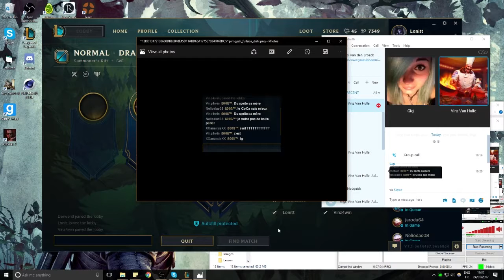League of Legends: Vinz = Salty & Tilted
Vinz4win
xxanarsisxx
Derwentt
Lonitt